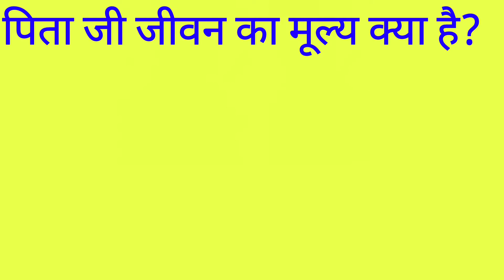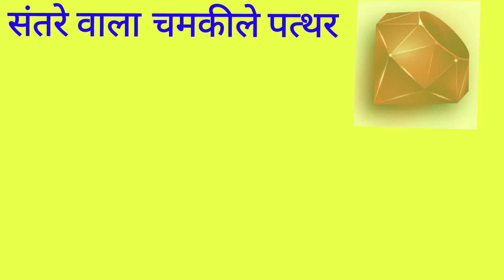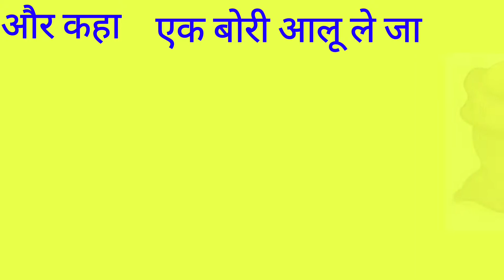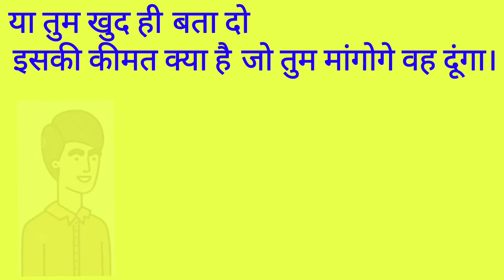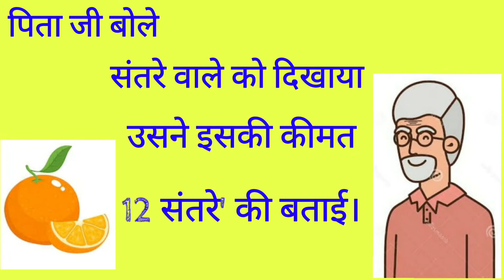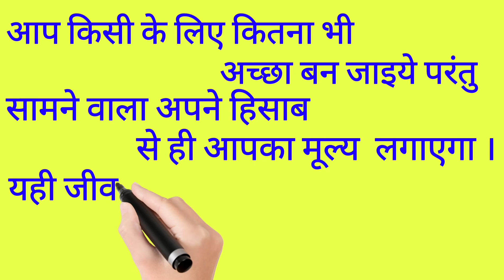JEEVAN KA MULYA (VALUE OF LIFE)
This is the story of a conversation between father and son and the son was asking about the value of life in hindi its a JEEVAN KA MULYA then father was given to his son a ruby stone and dont sell but ask to diffrent place and ask to him the value of this stone then you can understand of value of life.

marine gaurav